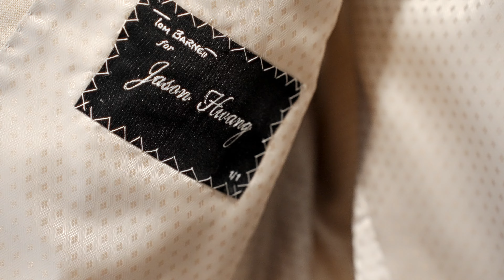Jason & Kelsey Wedding Film | The Sterling | 4K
We had the pleasure of capturing the beautiful wedding of Jason + Kelsey!

Heartfelt congratulations to both of them! Our sincere gratitude for letting us be a part of your special day.

CAPTURE THE MOMENT - MLSTUDIOSLLC